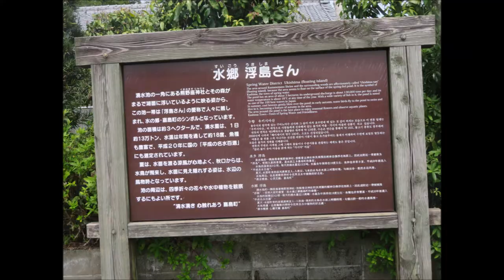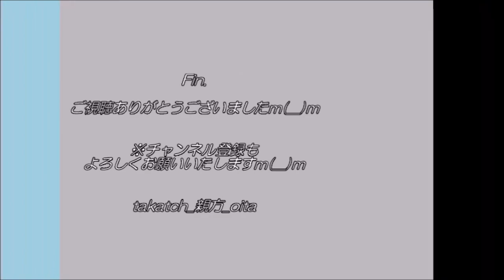【パワースポット 熊本】浮島神社＠嘉島｜水の上に浮かんでいる！？神社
「熊本県上益城郡嘉島町に、水に浮かぶ神社あり！？」

「平成の名水百選」の六嘉湧水群・浮島の上に鎮座の神社。
1000年以上の歴史あり！
安産・家内安全のご利益をはじめ、自転車お守りなど独自のお守りもあり！？